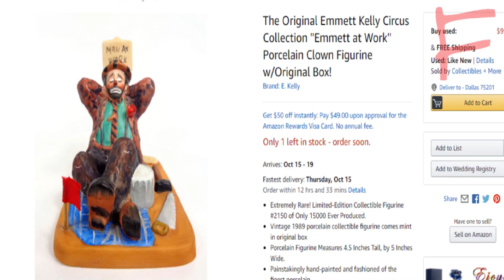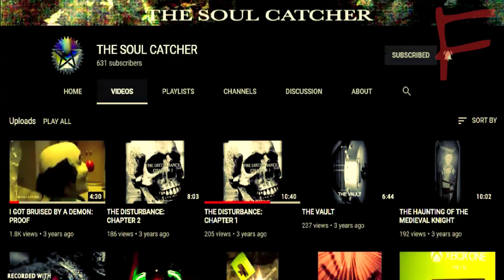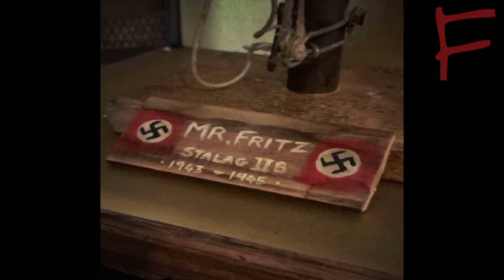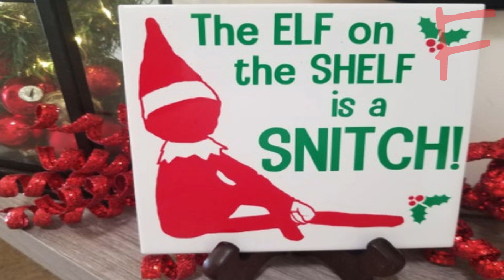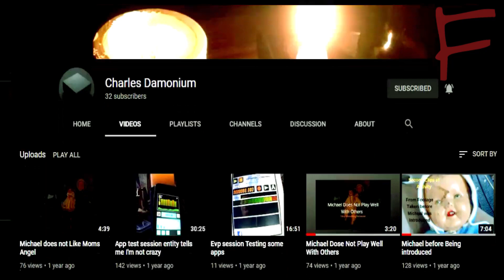5 Creepy Toys Caught Moving: Haunted Dolls Caught On Camera